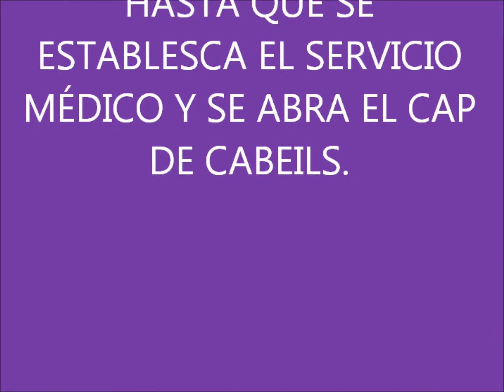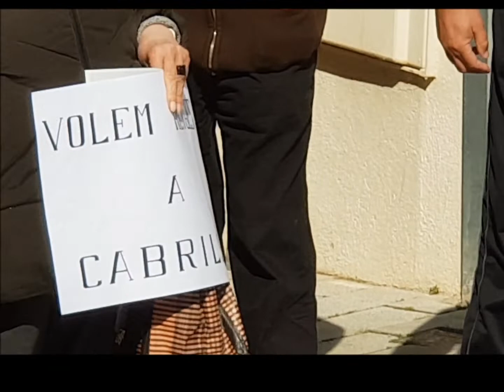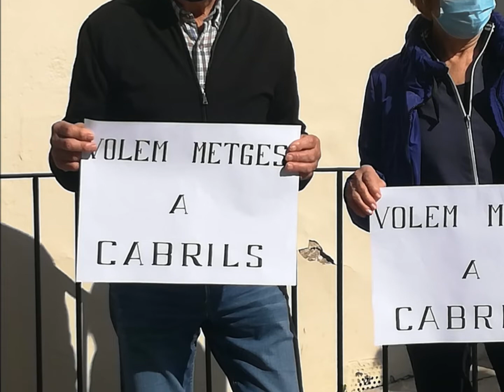ELMARESMESEMIVILIZA, SE MOVILIZA EL MARESME EN DEFENSA DE LA SANIDAD PÚBLICA